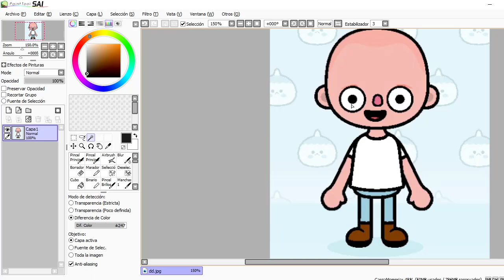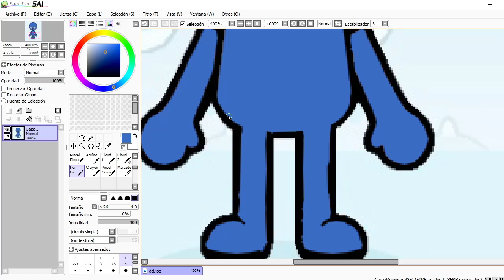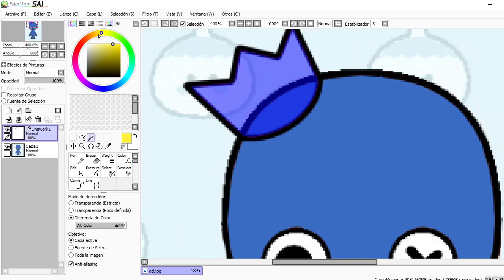CREO A BLUE DE RAINBOW FRIENDS TOCA LIFE WORLD - TOCA BOCA - VANI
En esta ocasion creamos a BLUE de RAINBOW FRIENDS en TOCA BOCA LIFE WORLD.
A los interesados: dejen comentarios sobre videos de TOCA BOCA que les gustaría ver.// To those interested: leave comments on TOCA BOCA videos that you would like to see.

★ Videos recomendados !★